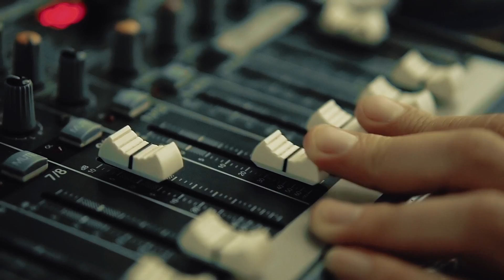Gość L'ExTalk: Marcin Nierubiec - kompozytor, dziennikarz | L’experta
Dziś w naszej klinice wyjątkowy gość L'ExTalk: @NierubiecMusic Marcin Nierubiec - kompozytor i dziennikarz muzyczny, autor utworów dla takich gwiazd polskiej sceny muzycznej, jak: Maryla Rodowicz, Krzysztof Krawczyk, Maciej Maleńczuk, Urszula, Kasia Cerekwicka czy Doda. Komponuje także muzykę filmową i instrumentalną. Od dwóch lat możemy go regularnie słuchać w Radiu RDC w autorskiej audycji "Porozmawiajmy o piosenkach", do której zaprasza najwybitniejszych twórców polskich piosenek. W naszej rozmowie Marcin Nierubiec opowiada, gdzie szuka inspiracji, jakie są wyzwania stojące przed współczesnym kompozytorem, jakie cechy powinna mieć - jego zdaniem - osoba chcąca podążać tą drogą. Zdradza nam również, jak dba o swoje dobre samopoczucie i zdrowie. Serdecznie zapraszamy na rozmowę. Klinka L'Experta.

A rozmowę przeprowadziła Paulina Wójcik, na której Instagrama również serdecznie zapraszamy

Zapraszamy do naszej kliniki i na nasze media społecznościowe:
Klinika: ul. Przy Bażantarni 11F, 02-793 Warszawa,